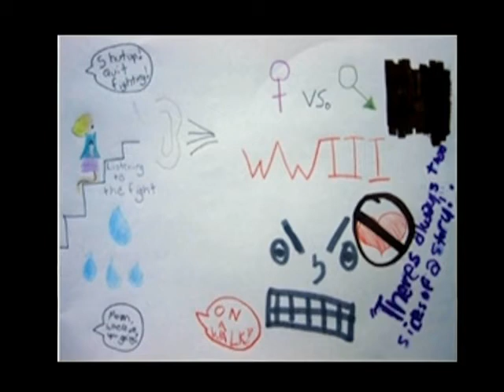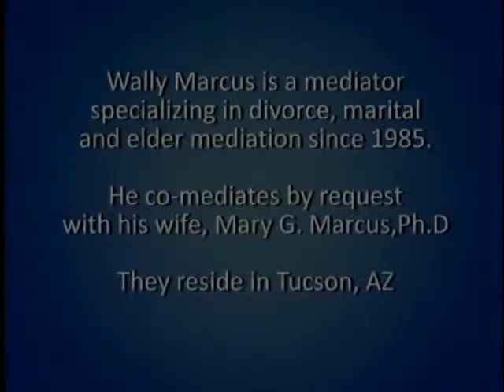Divorce and Art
Interview with Tucson artist Barbara Nersesian  Discussion about what is art, divorce as an inspiration to art, art created by artists going thru a divorce, art of children whose parents are divorcing.